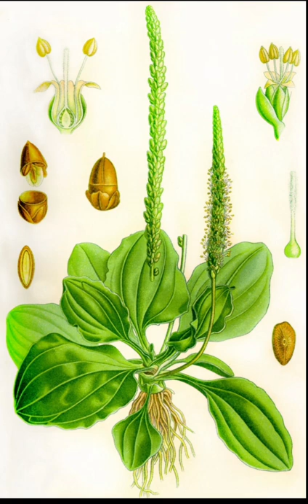ЛЕКАРСТВЕННОЕ РАСТЕНИЕ Подорожник .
ПОДОРОЖНИК

Самое узнаваемое растение, имеет много полезных свойств.
Это не только лечебное средство, но и полезная и вкусная еда.

Подорожник, растет вдоль тропинок, деревенских, дорог, во дворах и в садах по всей России за исключением крайнего севера. Авиценна останавливал его листьями кровотечения. Подорожник использовали и на Руси. В народе его называли придорожником, ранником, бабкой и даже чирьевой травой.

В ботанике его описывают, как многолетнее, травянистое растение с короткими корневищами и мочковатыми корнями с сочными листьями в форме эллипса, и высотой цветоноса до 45 см. Есть несколько видов подорожника, но в фармакологии используется подорожник большой.

Цветёт подорожник с весны, до окончания лета, а плодоносит с июня по октябрь.
В качестве лечебного сырья используют листья. Их срезают в течение лета подальше от дорог. Затем их перебирают, промывают и сушат в закрытом от солнца месте, хранят не более 3 лет.